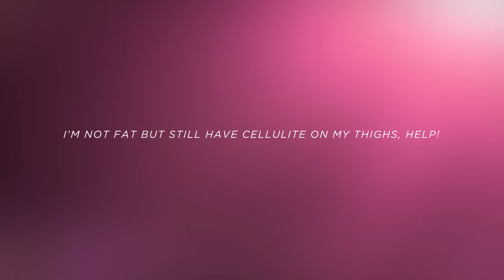Cellutlite! Help!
YOU are beautiful, strong, and unique! Love yourself! Cellulite is common for women. We are built with more of a fishnet stocking rather than a compression... Watch to find out what I mean ;)